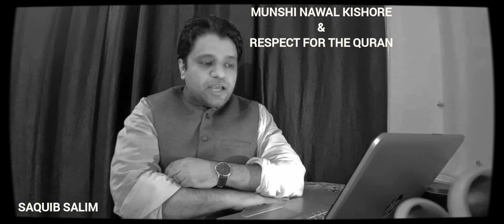How the Quran was printed at Nawal Kishore Press by Munshi Nawal Kishore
Munshi Nawal Kishore established Nawal Kishore Press in 1858 & printed Islamic books including the Quran. He took utmost care that the sanctity of the Quran is kept while printing it. Listen to how the Quran was printed at the press. A presentation by Saquib Salim